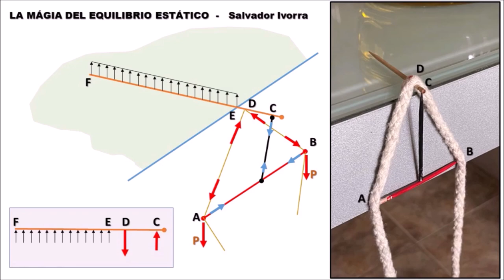La magia del equilibrio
Se muestra un sistema estructural que aparentemente no guarda equilibrio estático por no existir una pesa externa que garantice la reacción en el apoyo del voladizo, sin embargo si se mantiene estable. De forma experimental se muestra como se garantiza el equilibrio junto con un esquema estructural de la distribución de cargas en los diferentes elementos.